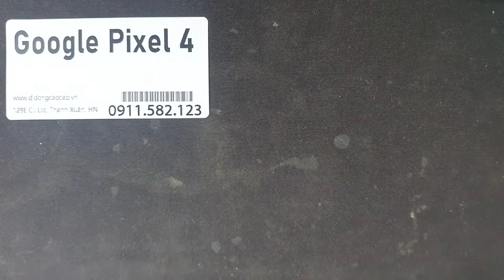Thay Camera Google Pixel 4, Tư Vấn Sửa Điện Thoại Google Pixel Các Đời Máy Cũ Mới Hỏng Camera Máy Ản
Camera Google Pixel 4 hỏng cần thay mới sửa chữa? Nơi Bán Sửa Chữa thay camera máy ảnh điện thoại Google Pixel 4 Uy tín? chỉ có tại các địa chỉ của DidongCaocap.Vn
Đến với chúng tôi các lỗi của Google Pixel 4 khác đều có thể sửa được như:
 - Sửa Google Pixel 4 Hỏng Chân Sạc
 - Sửa Google Pixel 4 hỏng mic nghe gọi
 - Sửa Google Pixel 4 hỏng main
 - Thay Xương vỏ máy Google Pixel 4
 - Thay Nắp Lưng Google Pixel 4
 - Thay cảm ứng Google Pixel 4 đối với những máy hỏng cảm ứng nhưng Màn LCD vẫn còn
 - Thay Main máy Google Pixel 4
 - Thay Loa ngoài Google Pixel 4
 - Thay Loa trong Google Pixel 4 Hỏng không sửa được
 - Thay IC Nguon Google Pixel 4
 - Thay Phím bấm nguồn âm lượng Google Pixel 4
 - Thay Pin Google Pixel 4, thay vỏ điện thoại Google Pixel 4
 - Sửa điện thoại Google Pixel 4 chết nguồn
 - Sửa camera Google Pixel 4 hỏng không chụp được hình ảnh
 - Sửa Điện Thoại Google Pixel 4 mất sóng
 - Sửa Google Pixel 4 không có wifi 3g